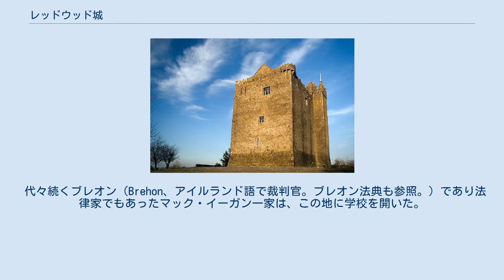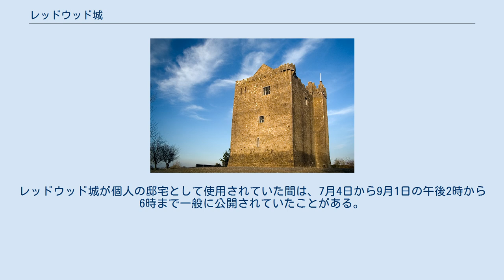レッドウッド城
レッドウッド城 レッドウッド城（英語:Redwood Castle、アイルランド語:Caislean Choillte Rua）は、アイルランドのティペラリー県ロラ (Lorrha) にある古城。
 城は西暦およそ1200年頃にノルマン人によって建てられ、マック・イーガン家 (Mac Aodhagain in Irish) がこの土地に定住するおよそ1350年まで、最初に建設したノルマン人が城を占拠していた。
 代々続くブレオン（Brehon、アイルランド語で裁判官。ブレオン法典も参照。）であり法律家でもあったマック・イーガン一家は、この地に学校を開いた。
学校は一家によって数百年もの間後援を受け続けた。
 城はこれまで幾度も拡大や改築が行われており、特に1350年と1580年に行われたものが大規模である。
初期の厚い石壁を除いて、建物は当時のアイルランドにおける要塞によく見られた建築的特徴や、シーラ・ナ・ギグを含むなどやや一般的ではない特徴も備え持っている。
 その後も城は、およそ1650年に行われたオリバー・クロムウェルによるアイルランド侵攻で押収されて燃やされてしまうまで、マック・イーガン家による占有が続いた。
 城が立っていた場所は廃墟のままで、個人であるメイヨーの法律家、マイケル・J・イーガンが1972年に一帯を購入して改修を行うまでは、外側の厚い壁のみがたたずんでいた。
レッドウッド城が個人の邸宅として使用されていた間は、7月4日から9月1日の午後2時から6時まで一般に公開されていたことがある。
近年では複数のイーガン一族 (Clan Egan) 集会が、このレッドウッド城で開催されている。